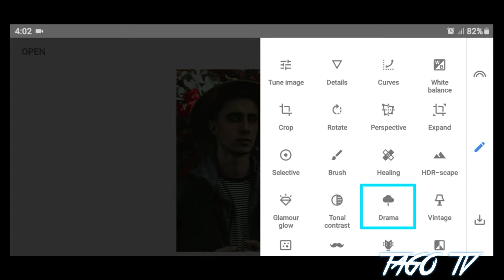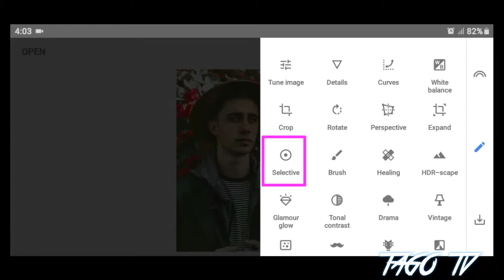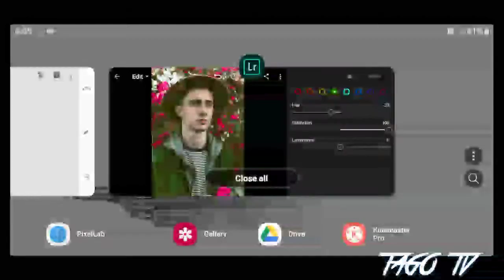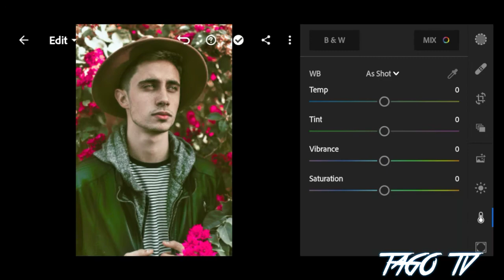How to create professionally natural pink tone photo